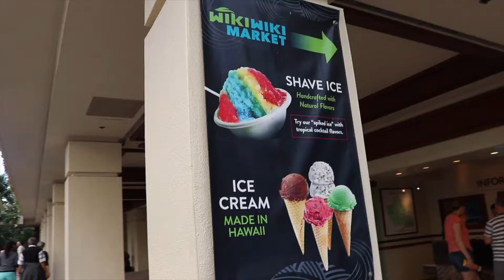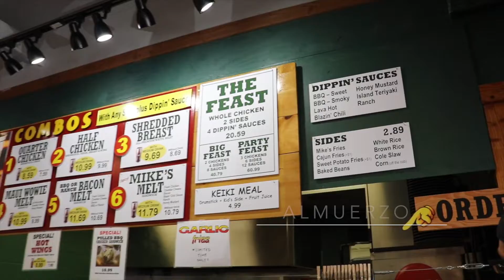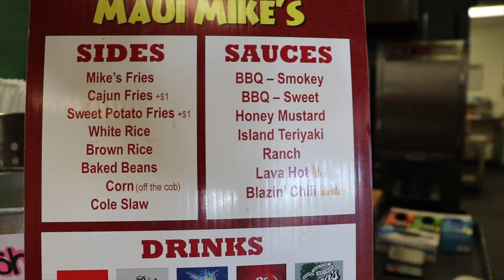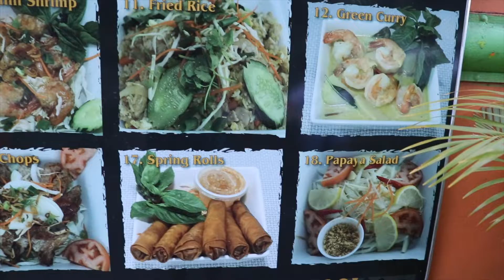VACACIONES EN HAWAII Parte 1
Hola! Así fue parte de nuestras vacaciones en Hawaii :) la pasamos increíble! Esperen la segunda parte.

Fabi.nr